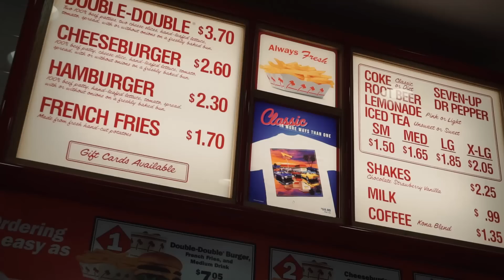USA mit KLEINKIND I VLOG I Shoppen & Hooters mit Kleinkind? | Mellis Blog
Kann man mit Kleinkind zu Hooters? Nach dem Shoppen in der Mall wollten wir es testen. Was dann geschah seht ihr im Video.
Du möchtest auch, wie ich erfolgreich, mit WeightWatchers* abnehmen? Dann nutze diesen Link und spare bei der Anmeldung 33€
Hier findet ihr die Links zu den meist angefragtesten Artikeln*
►MASSIVUM Möbel